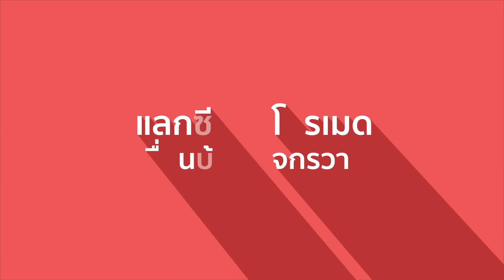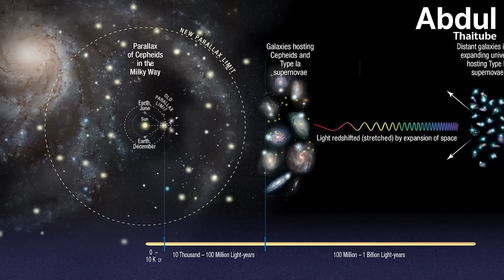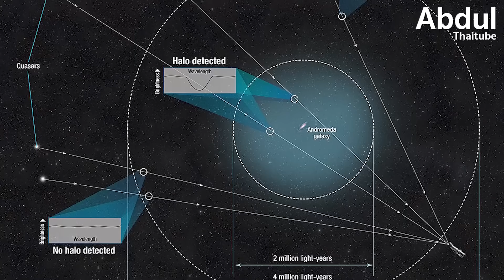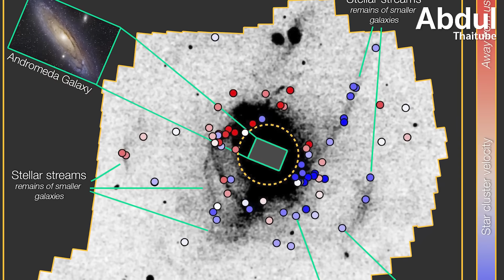กาแล็กซี่แอนโดรเมดา เพื่อนบ้านในจักรวาล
ในปี 1920 เกิดการถกเถียงครั้งยิ่งใหญ่ที่สุดครั้งหนึ่งในแวดวงดาราศาสตร์ เมื่อไม่สามารถหาข้อสรุปได้ว่า จุดเบลอๆบนท้องฟ้าที่สังเกตได้ เป็นส่วนหนึ่งของทางช้างเผือก หรือเป็นกาแล็กซี่อีกแห่งที่อยู่ไกลออกไป

นักดาราศาสตร์เคยเชื่อว่า ทั้งจักรวาลนี้ มีกาแล็กซี่อยู่เพียงกาแล็กซี่เดียวที่เรากำลังอาศัยอยู่ และจักรวาลอยู่ในสถานะหยุดนิ่งไม่มีการเปลี่ยนแปลง จนกระทั่งเกิดการค้นพบครั้งสำคัญโดย เอ็ดวิน ฮับเบิล (Edwin Hubble)  นักดาราศาสตร์ผู้ที่ทำให้จักรวาลมีขนาดขยายใหญ่ขึ้นตามความเป็นจริง

Clip นี้ Abdulthaitube นำเรื่องราวของ กาแล็กซี่แอนโดรเมดา หรือที่เรียกกันในชื่อสั้นๆ ว่า M31 (Messier 31) กาแล็กซี่ขนาดใหญ่ที่อยู่ใกล้เรามากที่สุดในจักรวาลอันกว้างใหญ่แห่งนี้ มานำเสนอกันครับ

0:00 บทนำ
0:56 กาแล็กซี่ทางช้างเผือก ไม่ใช่ทั้งหมดของจักรวาล
2:33 วัตถุที่อยู่ไกลที่สุดที่สามารถมองเห็นได้ด้วยตาเปล่า
3:59 อาจมีมวลและขนาดใหญ่กว่า "ทางช้างเผือก"
6:04 มีดาวฤกษ์จำนวนมากโคจรโดยรอบ
7:59 แอนโดนเมดากับทางช้างเผือกจะชนกันใน 4 พันล้านปีข้างหน้า